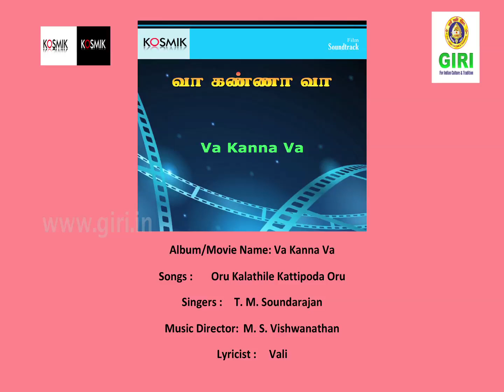03 Oru Kalathile Kattipoda Oru - Va Kanna Va - T M Soundararajan - Vaali